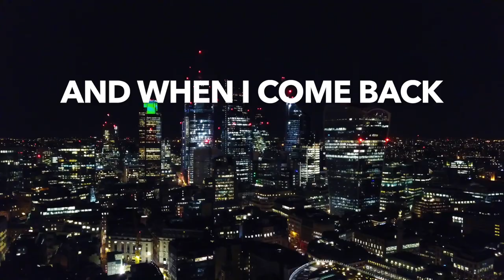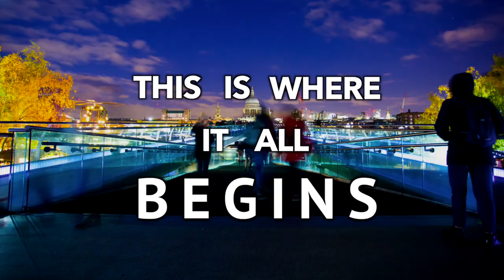The Back Four - This is Where It All Begins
The Back Four - This is Where is All Begins / Kiss of Life – Single
Release on Cherry Red Records 26/02/21

Photo of Matthew Ashman, by Barry Koopersmith.

The Back Four is a Belfast 'supergroup' comprised of musicians from various Northern Ireland bands. On 26/02 they release their debut single This Is Where It All Begins (B-side Kiss of Life) as a tribute to London musician Matthew Ashman, who wrote & co-wrote the tracks in the '80s. Here is a potted history of how this collaboration came about...

Ian Stewart is an international footballer for Northern Ireland (who scored a famous winner against West Germany) and veteran of many club teams, including QPR and Newcastle United, who now works for the Irish Football Association.

Ian has always been a keen follower of the music scene, having made many friendships in the music community when he lived in London in the '80s. In early 2019, having written some songs for football projects, Ian put a band together with his friend Philip McCarroll.  With McCarroll on lead vocals the duo chose some of their favourite Northern Ireland musicians from bands, to become 'The Back Four'

The band's first recording - 'Under 19 Team' was chosen as the official Irish FA song for the UEFA Under 19 European Championships, due to be held in Northern Ireland in the Summer of '20, but with the inevitable cancellation of that tournament due to COVID-19, it was time to put the football songs on the backburner, and move to Phase 2 of the project...

One of Ian's friends in his London days was guitarist/singer/songwriter Matthew Ashman (Adam and the Ants/Bow Wow Wow/Chiefs of Relief /Transvision Vamp), who sadly died in late '95, at only 35 years old. Ian felt that his talent and songs had been unfairly forgotten, and upon discovering a cassette demo, gifted to him in 1985 by Paul Cook (Sex Pistols), buried in his garage, became determined to give these tracks (originally intended for Ashman's then band Chiefs of Relief, who also featured Paul Cook) a new lease of life.

The Back Four got to work on updating the tunes - This is Where it All Begins (a riffy, hooky rocker that had never been released) and Kiss of Life (a supremely catchy slice of '80s pop-rock which had only ever featured as a 7” + 12" single B-side).

The limited-edition picture disc can be purchased at (thebackfour.bigcartel.com). The tracks can be downloaded and streamed at all the usual sites. There is also an excellent lyric video, put together by Ian Stewart's son James, available on YouTube.

As for the future of The Back Four? Well, the football songs will still make an appearance (a hat-trick of them), and there are more tracks already in the can. Maybe even a live performance, when such things are permitted!

In the meantime, enjoy a couple of quality '80s nuggets, given a 2021 rock sheen by these musicians...

Philip McCarroll (Solo/Pay*ola/Sounds of NI) - Lead & Backing Vocals, Percussion

Matthew Wilson (The Dead Presidents/Brian Downey's Live and Dangerous) Bass Guitar & Backing Vocals

Eamon Lenehan (Le Scenes/Red Sirus/Levity Breaks / Irontown Diehards) - Drums

Jonny McGuinness (Red Sirus/Levity Breaks) - Keyboards

Phil Edgar (Bandwagon/Brian Downey's Live and Dangerous/Sinead O'Connor) - Guitar & Backing Vocals on This is Where it All Begins

John Wilson (Diamir) - Guitar on Kiss of Life